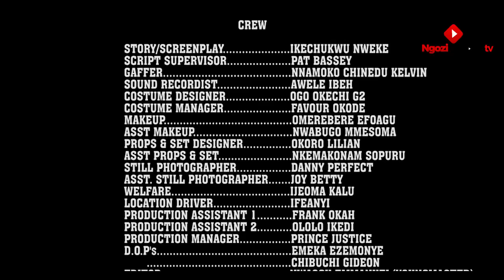3HOUSE MAIDS&THE BILLIONAIRE CHIEF NGOZI EZEONU|EBELE OKARO| PHIL DANIEL 2022 LATEST NIGERIAN MOVIE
3HOUSE MAIDS&THE BILLIONAIRE CHIEF NGOZI EZEONU|EBELE OKARO| PHIL DANIEL 2022 LATEST NIGERIAN MOVIE
You are welcome to Ngozi Ezeonu Tv! Watch the best of Nigerian movies and Nollywood star actors. Stay connected to Ngozi Ezeonu Tv for the best of Mercy Johnson, Yul Edochie, Destiny Etiko, Ngozi Ezeonu, Ken Erics, Jerry Williams, CHizzy ALichi, Uju Okoli, Stephen Odimgbe, Ebele Okaro, and the host of them. You will be thrilled!